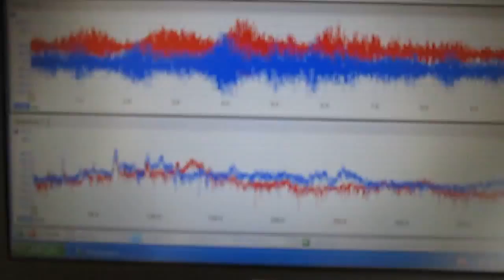‹超音波伝搬状態の測定・制御› Ultrasonic technique know-how